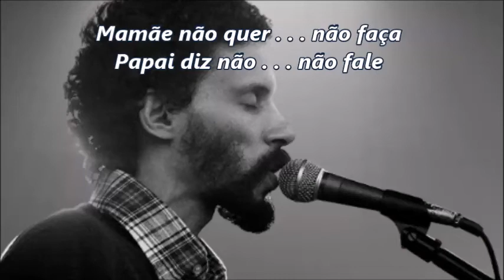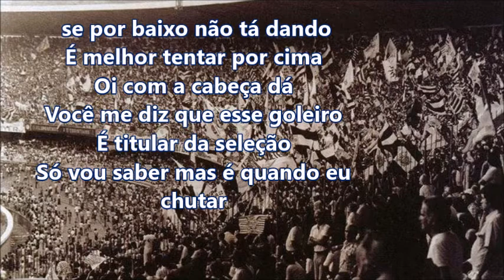GERALDINOS E ARQUIBALDOS - GONZAGUINHA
Bem Vindos !! 🎧 (Sem fins lucrativos e Não Gerando Receita) Letra na descrição.

Mamãe não quer, não faça
Papai diz não, não fale
Vovó ralhou, se cale
Vovô gritou: Não ande
Placas de rua, não corra
Placas no verde, não pise
No luminoso, não fume
Olha o hospital, silêncio
Sinal vermelho não siga
Setas de mão, não vire
Vá sempre em frente nem pense
É Contramão
Olha cama de gato
Olha a garra dele
É cama de gato
Melhor se cuidar
No campo do adversário
É bom jogar com muita calma
Procurando pela brecha
Pra poder ganhar
Nego, é cama de gato
Melhor se cuidar
Procurando pela brecha
Pra poder ganhar
Melhor se cuidar
Procurando pela brecha
Pra poder ganhar
Acalma a bola, rola a bola, trata a bola
Limpa a bola que é preciso faturar
E esse jogo tá um osso
É um angu que tem caroço
E é preciso desembolar
 se por baixo não tá dando
É melhor tentar por cima
Oi com a cabeça dá
Você me diz que esse goleiro
É titular da seleção
Só vou saber mas é quando eu chutar
Melhor se cuidar
Procurando pela brecha
Pra poder ganhar
Melhor se cuidar
Procurando pela brecha
Pra poder ganhar
Matilda, Matilda
Procurando pela brecha
Pra poder ganhar...

Composição: Gonzaguinha